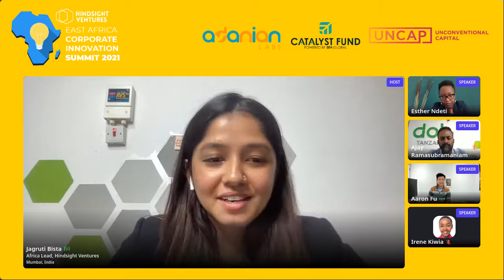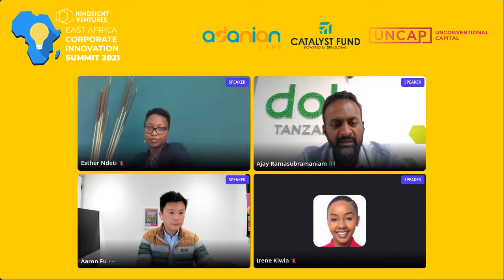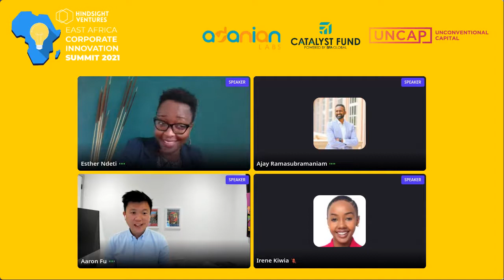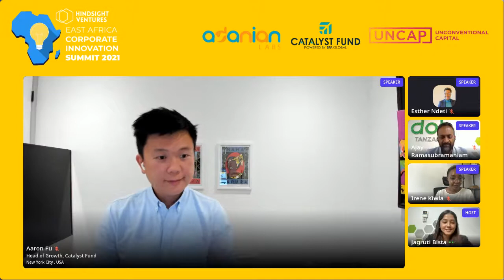Investor Outlook on Corporate - Startup Engagements | EACIS 2021 | Hindsight Ventures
Corporates realise that they need to innovate, and stay inline with the technology trends, and want to leverage the external ecosystem to help them accomplish their objectives.

Faster innovation is a leading reason for the corporates to find startups that are ahead of them in innovation and want to bring them in-house. They look at gaining early insights into experimental technologies and new inventions. They may also be looking at transforming how they operate, to become more relevant. There is also the potential return on investment.

Speakers :
Esther Ndeti, Investment Lead, Unconventional Capital
Aaron Fu, Head of Growth, Catalyst Fund
Irene Kiwia, Co-founder, Adanian Labs